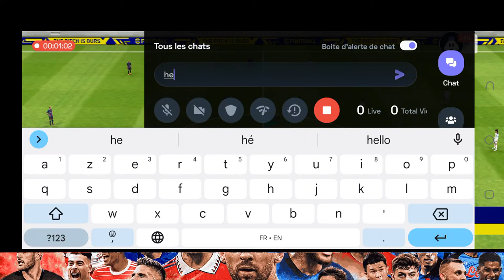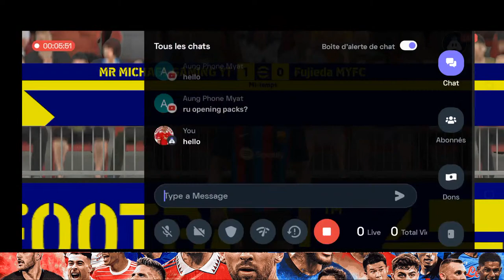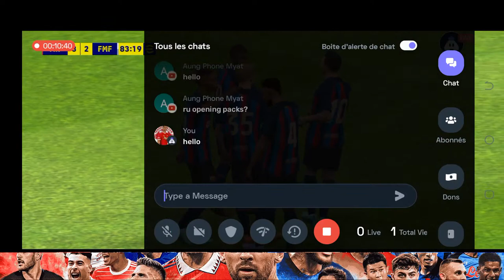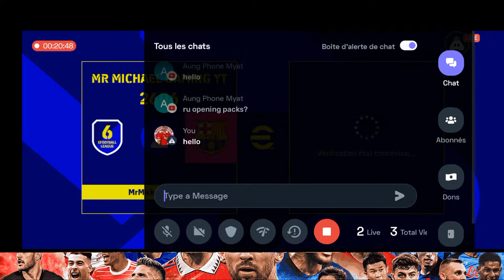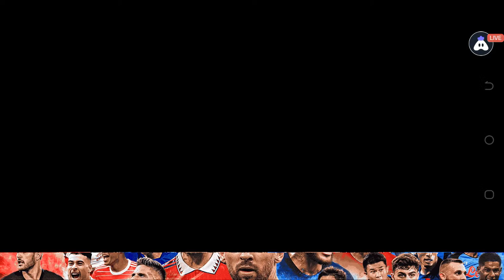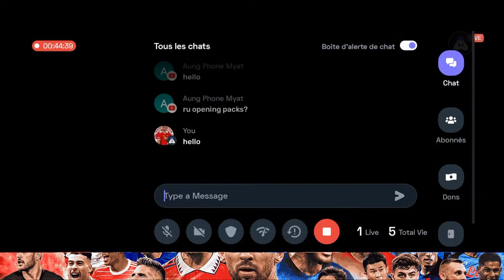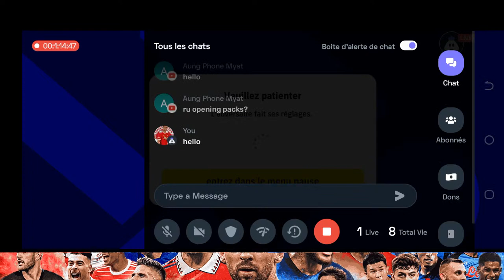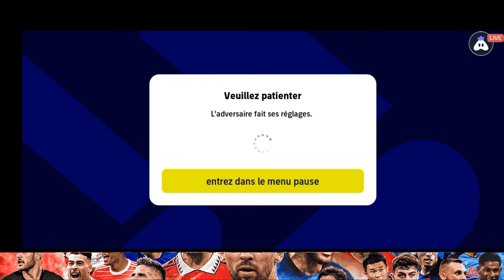Let's Go Play Friendly Match Opening Napoli Packs And Barcelona ▶️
Hey folks! Watch me play eFootball PES 2020!

Today I am streaming efootballpes2020. Other popular games:
PUBG Mobile
Garena Free Fire
Among Us
Call of Duty Mobile
Fall Guys
Fortnite
Roblox
Minecraft